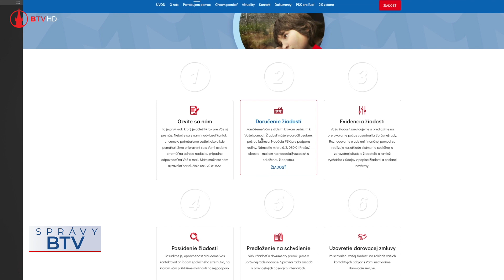Krátke informácie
Počet návštevníkov všetkých ubytovacích zariadení v PSK znamenal prepad návštevnosti - Nadácia PSK pre podporu rodín a jednotlivcov v kraji, prerozdelila vyše 15-tisíc eur medzi 40 žiadateľov o pomoc - Vykonávanie verejných zbierok sa riadi zákonom o verejných zbierkach.

kamera : Milan Marcinov